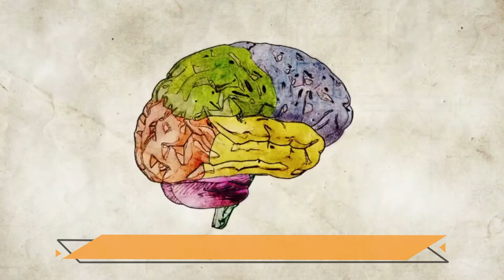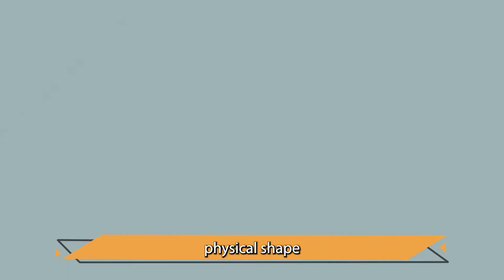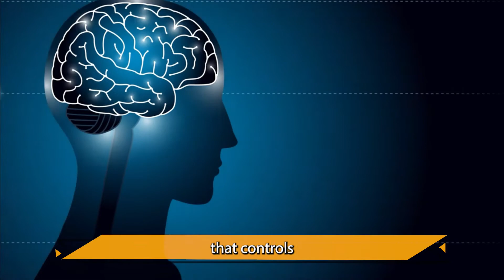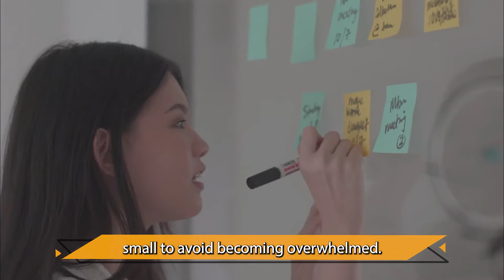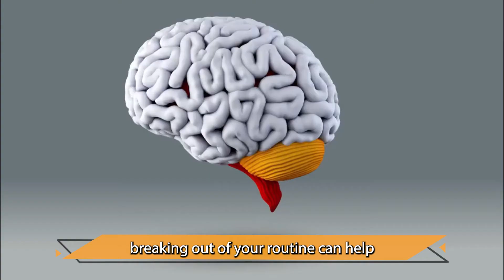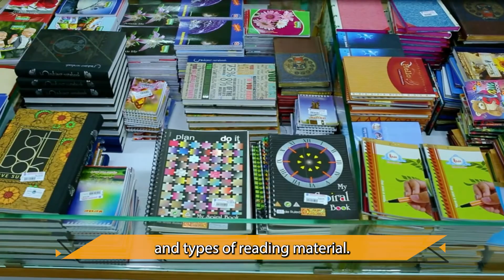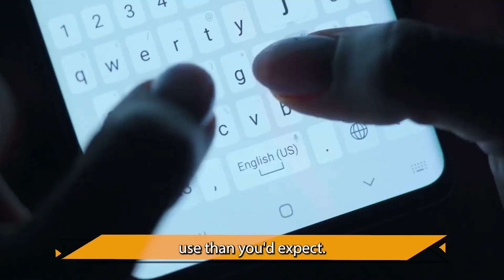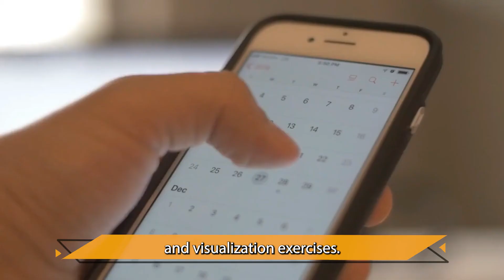The Importance Of Mental Fitness || Keeping Your Brain And Emotional Health In Tip-Top Shape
We don’t get strong arms by doing bicep curls once. Our mental strength is the same. Improving our mental fitness requires time, practice, and consistency.
Neuroscience is discovering new, effective ways to develop our brains for enhanced mental strength and performance. What we are learning about neuroplasticity means that, at any age, through training, we can change our brains to become even more mentally strong, healthy, and fit.

Physical fitness gets plenty of attention, and for good reason. A healthy body can prevent conditions such as heart disease and diabetes, and help you maintain independence as you age.

Mental fitness is just as important as physical fitness, and shouldn’t be neglected. Including mental dexterity exercises into your daily routine can help you reap the benefits of a sharper mind and a healthier body for years to come.

Mental fitness means keeping your brain and emotional health in tip-top shape. It doesn’t mean training for “brain Olympics” or racing an IQ test. It refers to a series of exercises that help you: slow down, decompress, boost a flagging memory and connect your mind with your body.

It’s no surprise that the more you help your body, the more you help your mind. Physical activity increases the flow of oxygen to your brain. It also increases the amount of endorphins, the “feel-good” chemicals, in your brain. For this reason, it’s not surprising that people who are in good physical shape also tend to enjoy a higher level of mental agility.

Mental exercise is just as beneficial. According to a study in the Proceedings of the National Academy of Sciences, certain memory training exercises can increase “fluid intelligence,” the ability to reason and solve new problems.

When you go to bed after a long day, your body begins to relax. But the mind doesn’t always follow.

Visualization can help. You can often achieve a sense of peacefulness through imagery, the process of picturing a tranquil scene or location. This practice can reduce tension in both your body and your mind by challenging neurons in the less-dominant area of your brain.

The less-dominant side of your brain is the area that controls feelings of self-confidence and optimism. When you think about something other than your daily worries, you increase activity in the neural structures of that area of your brain.

Ultimately, visualization can boost your emotional well-being and calm you down mentally.

Keeping your mind mentally fit isn’t as difficult as getting ready for a marathon, but it’s a good analogy. You can add mental exercises to the many activities you already perform, such as: reading, daydreaming, finding humor in life.

To increase your mental fitness you might try the following approaches:

1. Stop multitasking
You may think that multitasking enables you to get more things done at once, but it actually creates more problems than it solves. Focusing on one task at a time will improve your concentration and help you to be more productive.

2. Be positive with yourself
Positive affirmation is one avenue to increased mental proficiency.
Affirmation, or talking to yourself in a positive way, involves strengthening neural pathways to bring your self-confidence, well-being, and satisfaction to a higher level.

To start, make a list of your good qualities. Remind yourself that you don’t have to be perfect. Set goals for what you want to improve and start small to avoid becoming overwhelmed.

3. Try something different
New experiences can also set you on the path to mental fitness. You can fit new approaches into your daily life in a variety of ways: Try new foods, try new ways to accomplish routine tasks, travel to new places, take a new way to work or the grocery store.

According to the Alzheimer’s Association, research shows that keeping your brain active increases its vitality. Doing new things in new ways appears to help retain brain cells and connections. It may even produce new brain cells. In essence, breaking out of your routine can help keep your brain stay healthy.

4. Play games
Games that test reasoning and other portions of your brain are fun ways to keep your mind sharp. Consider these games: crossword puzzles, board game, Sudoku.

Games are a great way to build up your brain muscle. Even fast-paced action video games may boost your ability to learn new tasks, according to a study in the journal Current BiologyTrusted Source. The study found tentative evidence that video games may increase your attention span...